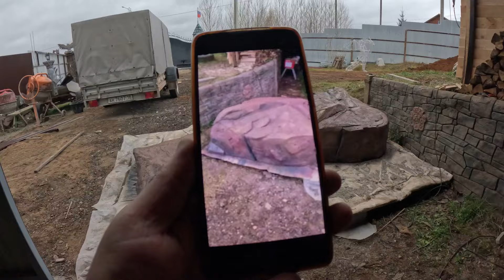Как спрятать канализацию от посторонних глаз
Соседи не увидят где ваша канализация.

Название: Декоративные изделия / скульптура ДЛЯ ВАС

❤️Добавь в ВК • • • • • • • • • • • • • • • • • 🔥БЕСПЛАТНО🔥🔹Проконсультируем в выборе уникального изделия для Вас🔹Поможем в создании индивидуального заказа 🔹Расскажем все тонкости ухода и использования наших изделий
💥Почему МЫ?💥✅Производим уникальные скульптуры для дома и сада. ✅Собственная Мастерская в г.Воткинске. Сами лепим, формуем, производим и монтируем. ✅Доставка по всей РФ.✅Гарантия год, уникальная ручная покраска служит более 12 лет, морозостойкий бетон служит более 50 лет.✅Приедем в любую точку РФ и сделаем заказ на вашем участке.📞ЗВОНИТЕ или ✍🏼ПИШИТЕ нам в сообщения для заказа
☄️Фишка этого сезона — отделка и защита цоколя в частных домах!
• • • • • • • • • • • • • • • • • • 🚀ДОСТАВКА🚀🔹бесплатный самовывоз 🔹транспортной компанией по РФ*цена доставки рассчитывается индивидуально